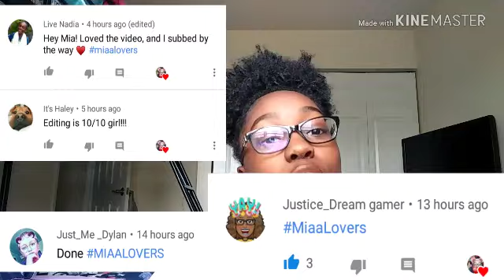HOW I ALMOST DIED | MY STORY | IT'S MIAA